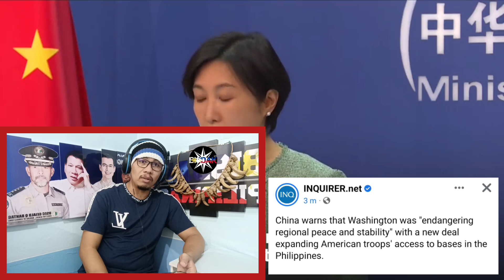DIGMAAN MAPAAGA? CHINA NAG WARNING NA SA EDCA NG PILIPINAS AT AMERIKA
China nag warning na sa EDCA ng Pilipinas at Amerika. Mapaaga na kaya ang digmaan? Ito na kaya ang kinakatakutan ni Tatay Digong at Gov. Mamba